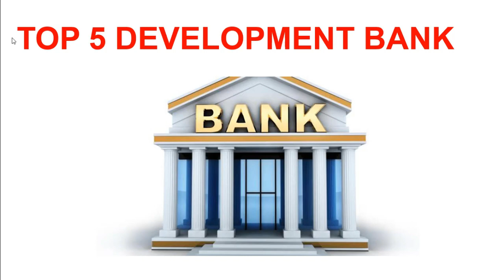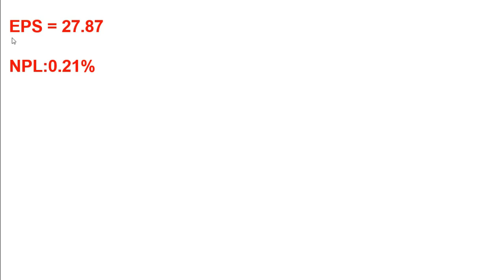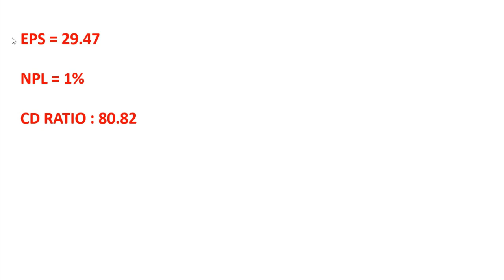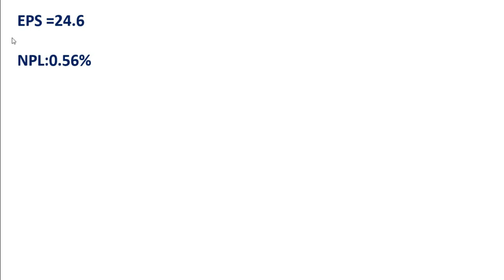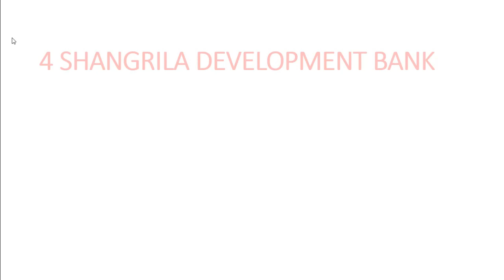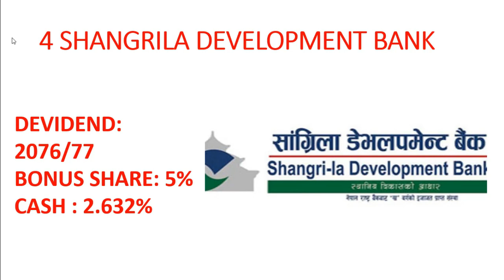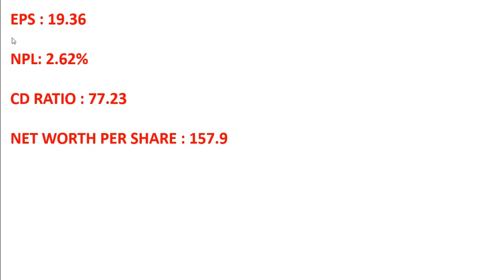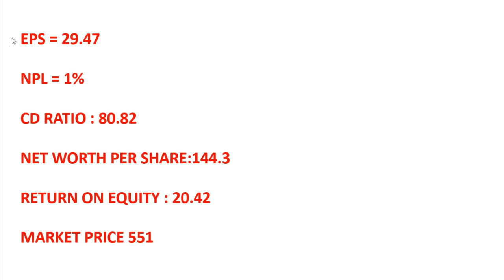Double Bonus पाउन यी ५ कम्पनीको सेयर किन्नुहोस। TOP 5 DEVELOPMENT BANK 2078/79 | stock secrets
बैंकको सेयर किन्ने सोचमा हुनुहुन्छ ? यी ५ कम्पनीको सेयर किन्नुहोस। TOP 5 DEVELOPMENT BANK 2077/78